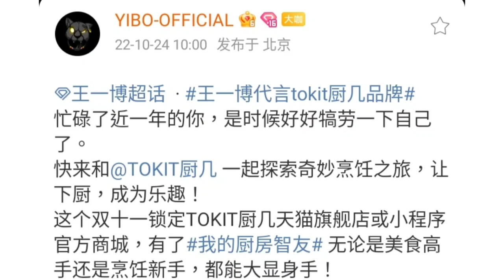和 厨几 TOKIT 品牌全球代言人 王一博 一起探索奇妙的烹饪之旅